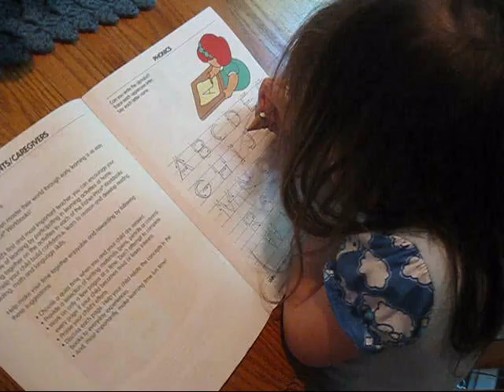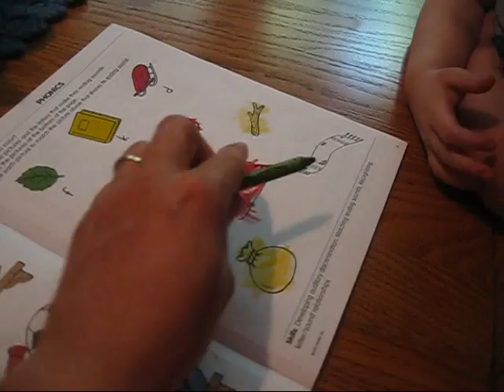Lizzie Reads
June 25, 2010.  Elizabeth finished 27 pages of phonics before lunch today.